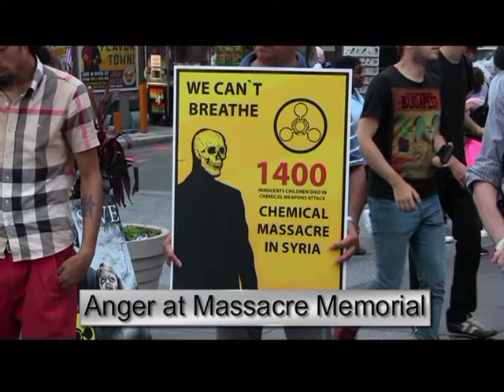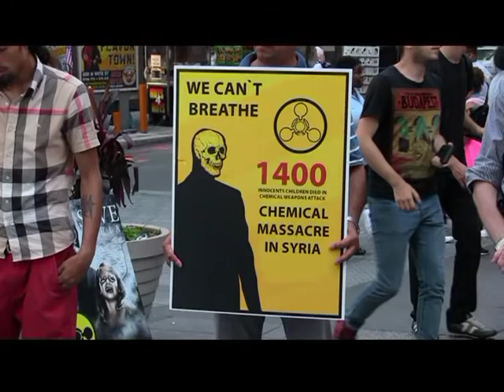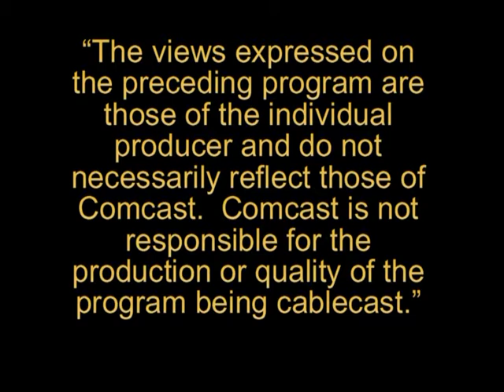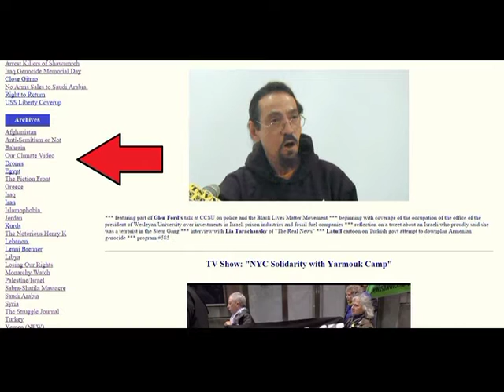As Obama Meets the Saudi King - Yemeni Deaths Mount - The Struggle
Featuring Democracy Now! coverage on the terrible results in Yemen of the Saudi-U.S. war on Yemenis.  Also the new campaign to end the U.S.-Saudi alliance is announced.  *** program starts with Israeli soldiers breaking up peaceful rally in protest of stealing of land and destroying ancient olive trees in Beit Jala, Occupied Palestine *** news about attack on leader of resistance in Bil'in *** protest rally in Times Square on the 2nd anniversary of the Assad regime chemical attack in Ghouta *** show #604